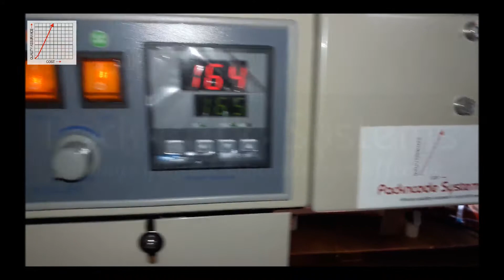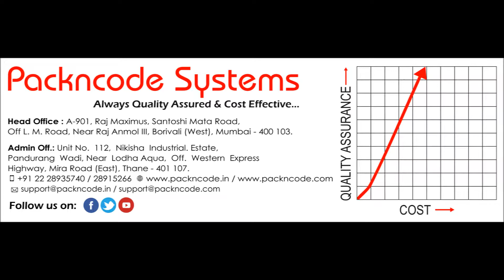Vertical Band Sealer With Nitrogen Flushing By Packncode Systems